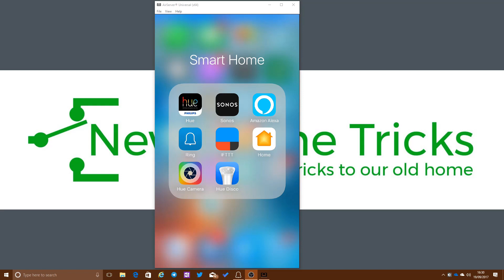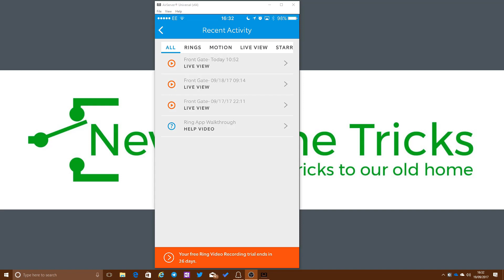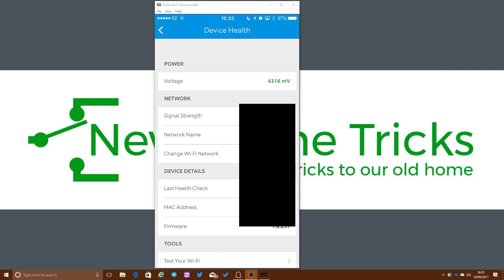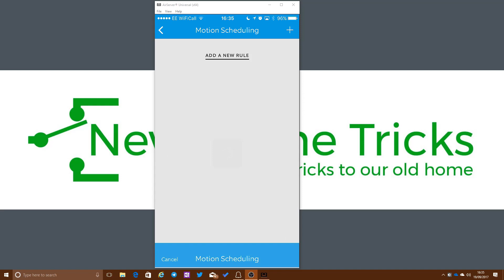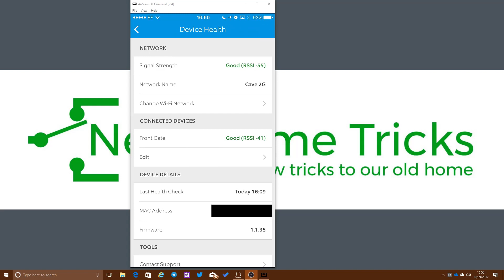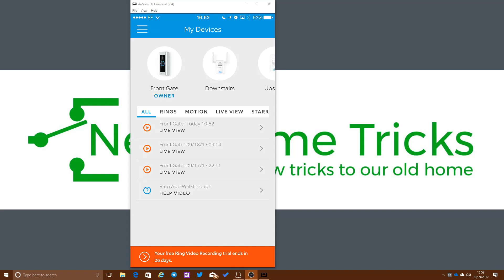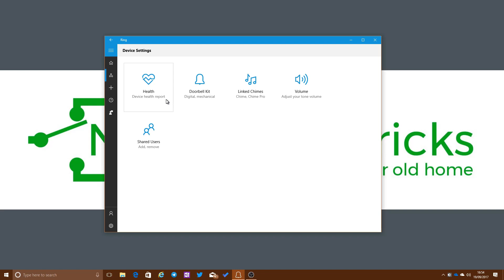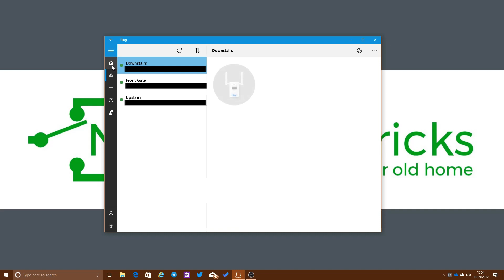Ring Video Doorbell app User Interface Tour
In this video I run through a tour of the Ring Video Doorbell app user interface for their iOS and new Windows 10 app!

All opinions expressed are my own and are not associated with any other organisation.